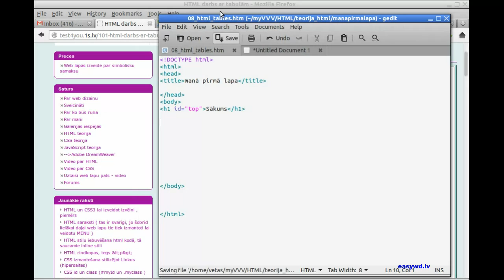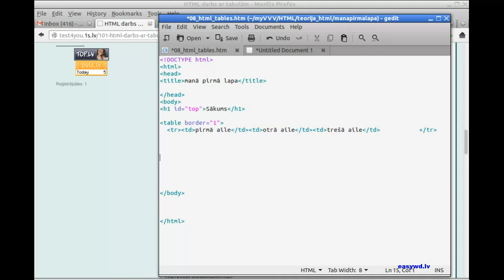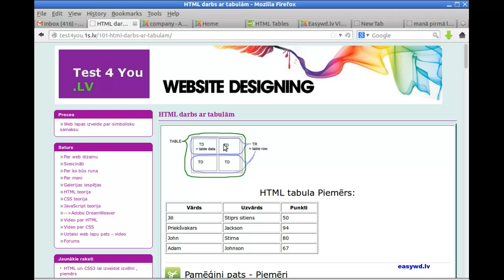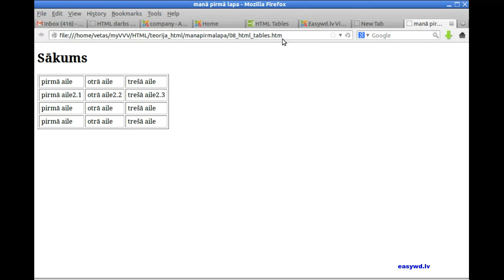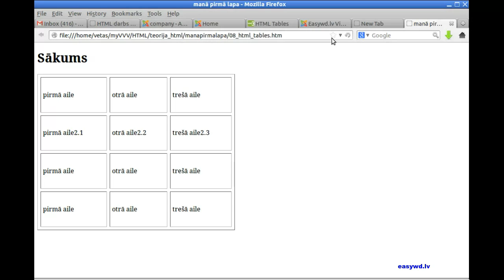HTML tabulas p1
HTML teorija iesācējiem, kā izveidot mājas lapu